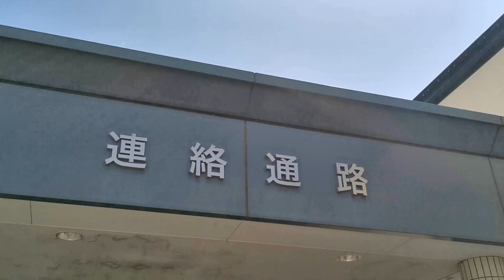【R4 4/23 館林駅西側踏切】駅西口でイベント開催中の中、踏切前で特急電車の発着模様を撮影！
館林駅の西口で、毎月第3土曜日に Tatebayashi West Farm Market というイベントが開催されている中（恥ずかしながら、この日まで全く存じ上げておりませんでした 。）、
東武500系特急リバティりょうもう や 東武200系リバイバルカラーりょうもうなど、お昼の館林駅に発着する特急電車を、駅西側踏切前にて撮影。